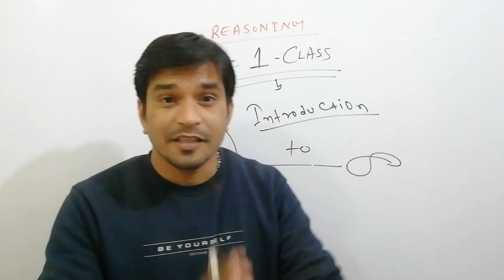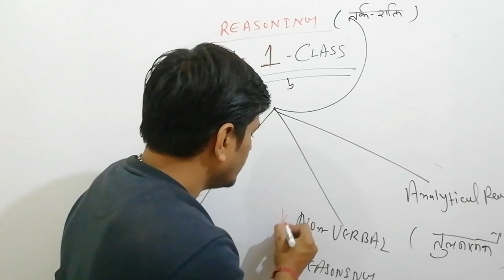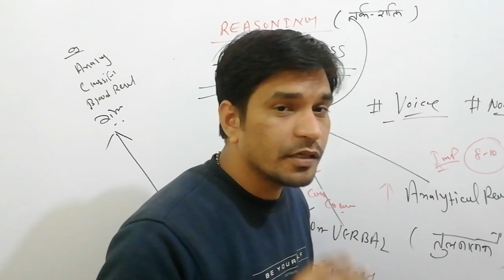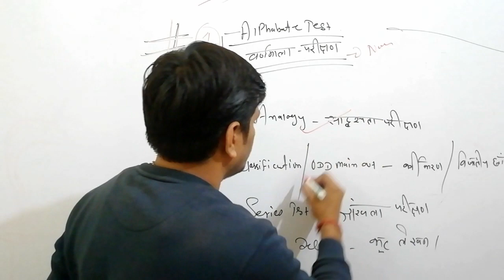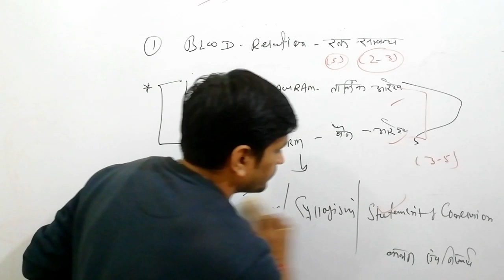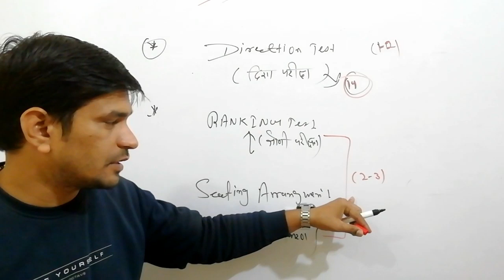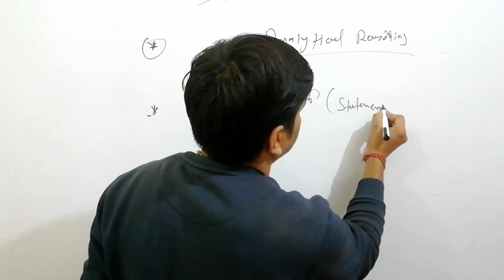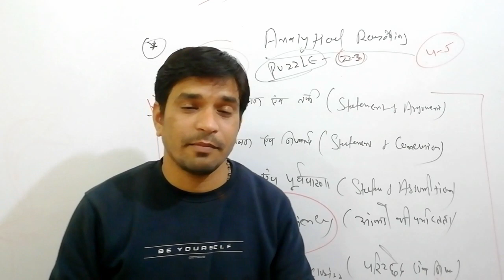Introduction Of Reasoning || All Competitive Exams || English & Hindi Medium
नमस्कार दोस्तो ,

reasoningclass alphbate test
OFF LINE BATCH STARTED
@MURLIPURA - JAIPUR
NEAR - JAT BHAWAN , LAL DIBBA CHAURAH
MURLIPURA - JAIPUR(RAJ.)

1.Alphabate Test in HIndi/ English